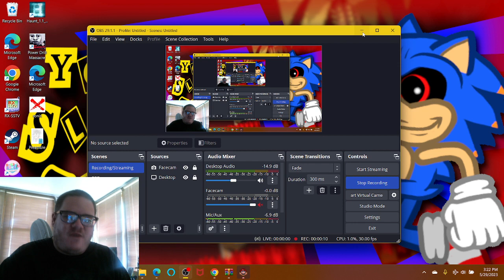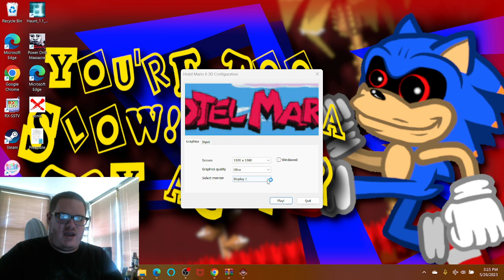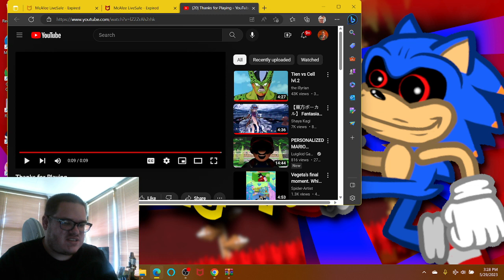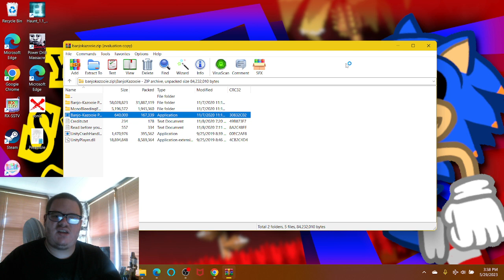HOTEL MARIO 6, BUT 3D (+ Banjo.EXE) [Created by @bonesthecreepypastahunter9674]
Hello everyone! You know Hotel Mario 6, right? We all know that @RecordGuy626 is a big fan of that Mario indie horror game, but what if this was made on the Unity engine within 3D mechanics? Yes, that's right! Plus, we check out Banjo.EXE, a Banjo & Kazooie indie horror game as they are all made by Bones The Creepypasta Hunter from Game Jolt. At the end of Hotel Mario 6 3D, no flashes began on my desktop, but instead open the browser, plus with Banjo.EXE as well.